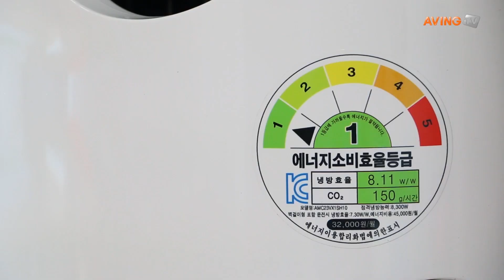캐리어 에어로18단 에어컨 소비자의견 들어보니